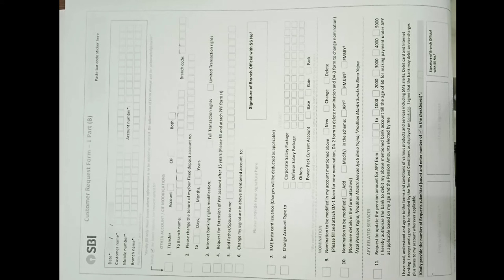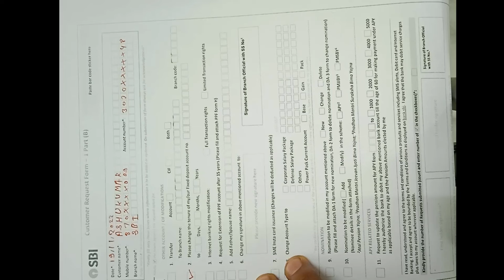एफ़डी टाइम पीरियड चेंज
FD (एफडी) का फुल फॉर्म ‘Fixed Deposit’ (फिक्स्ड डिपाजिट) होता है | एफडी को हिंदी में ‘सावधि जमा’ कहते है | एफडी अर्थात फिक्स्ड डिपॉजिट के अंतर्गत निवेशकों द्वारा निवेश किये गये धन को एक निश्चित अवधि तक छोड़ना होता है | दरअसल, एफडी लेने का मुख्य उद्देश्य किसी विशेष परिस्थिति से निपटने के लिए बचत करना होता